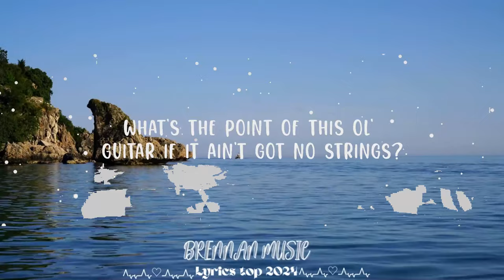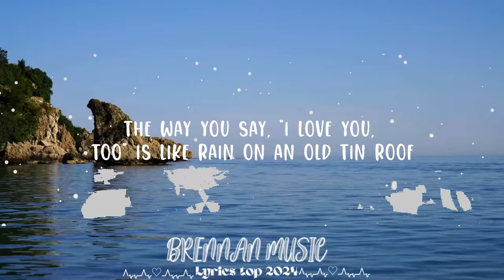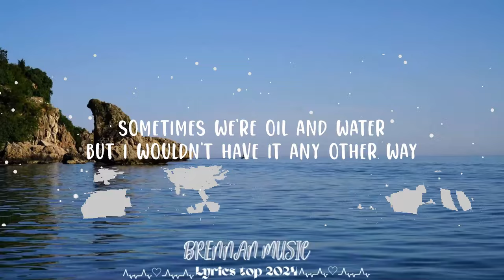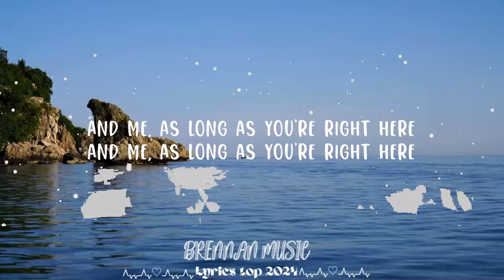Luke Combs - Better Together || Brennan Music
Follow Luke Combs:

(Lyrics):
[Verse 1]
8-point bucks in autumn and freshly cut cornfields

Better Together